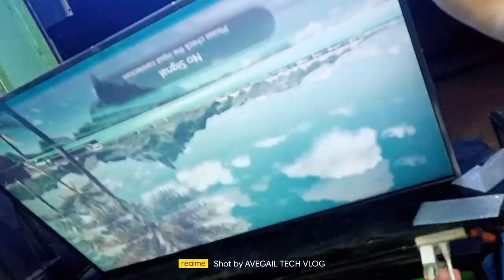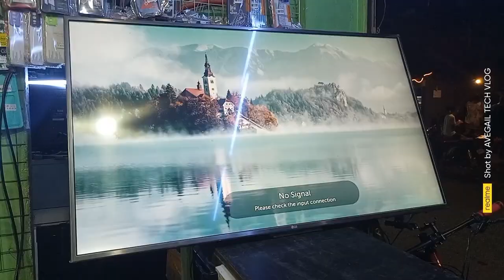LG 55" SMART TV | Flickering Image Screen Display Solution using Tape